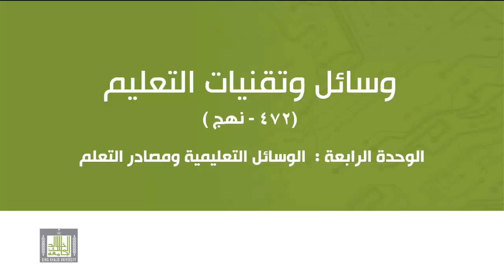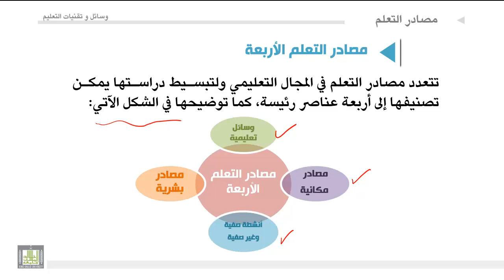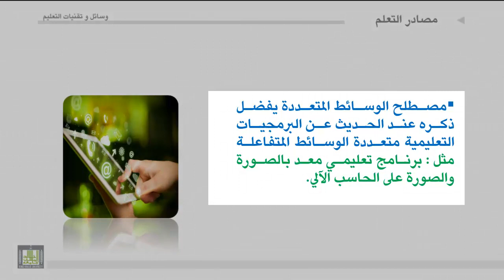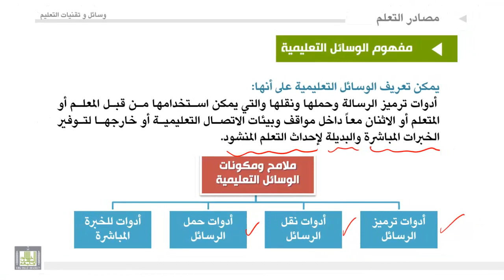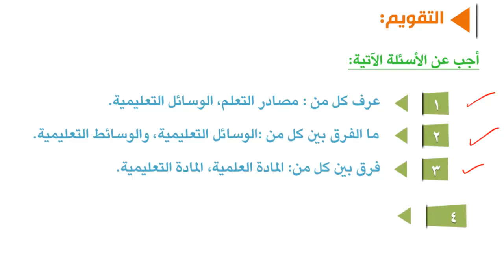الوحدة الرابعة : الوسائل التعليمية ومصادر التعلم